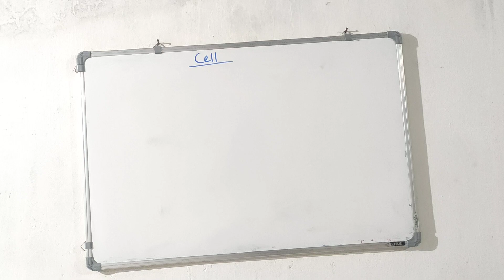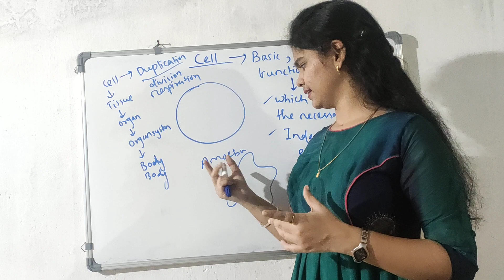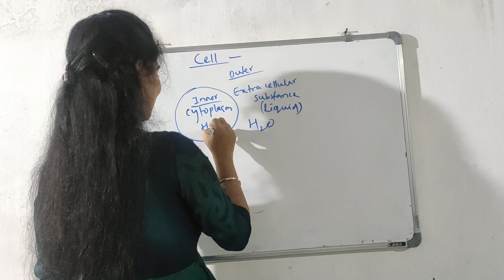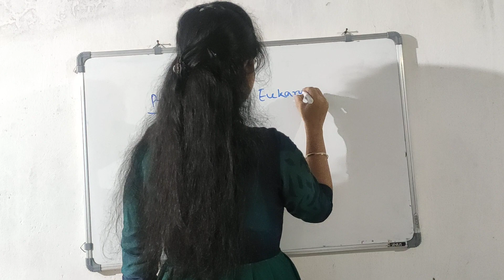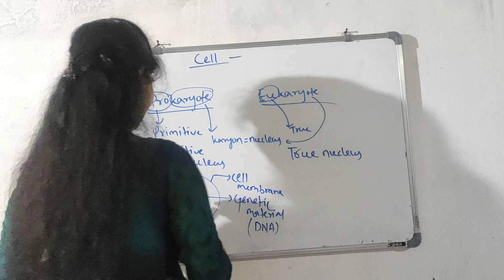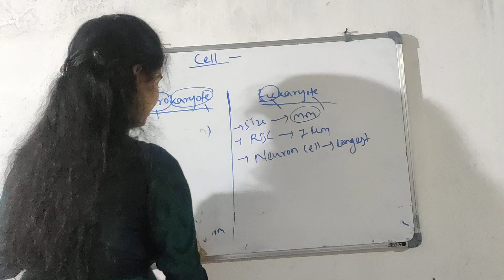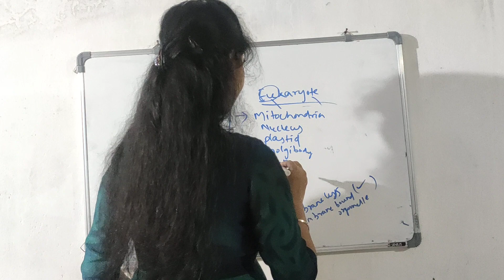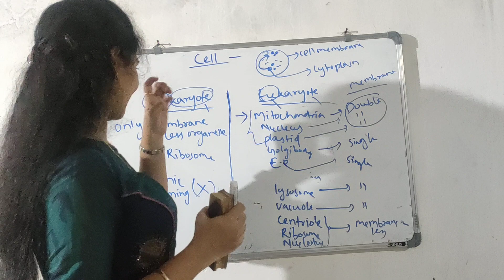11th Biology ll NEET ll NCERT ll Cell-The unit of life ll Lecture-1